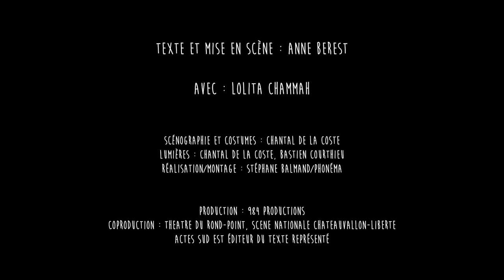La visite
de Anne Berest avec Lolita Chammah
Texte et mise en scène : ANNE BEREST
Avec : LOLITA CHAMMAH
Scénographie et costumes : CHANTAL DE LA COSTE
Lumières : CHANTAL DE LA COSTE, BASTIEN COURTHIEU
Production : 984 PRODUCTIONS
Coproduction : THEATRE DU ROND-POINT, SCENE NATIONALE CHATEAUVALLON-LIBERTE
ACTES SUD EST ÉDITEUR DU TEXTE REPRÉSENTÉ
Captation et montage : Stéphane BALMAND